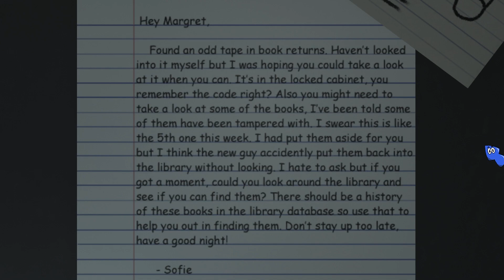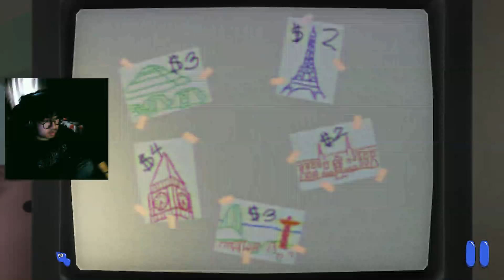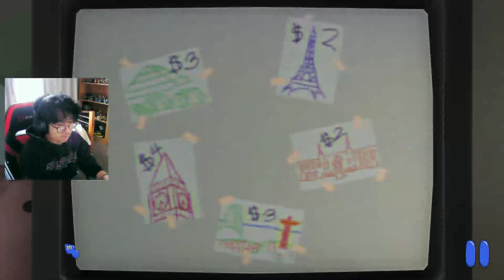I DON'T THINK I CAN HANDLE THIS.. | Amanda the Adventurer 2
not sure why the recording was lagging during the first few minutes; will fix in the next video :)) and the lighting of my facecam xd
IF YOU WANT PART 2? LEMME KNOW DOWN BELOW

Thanks for tuning in with today's video!

~ Pixle